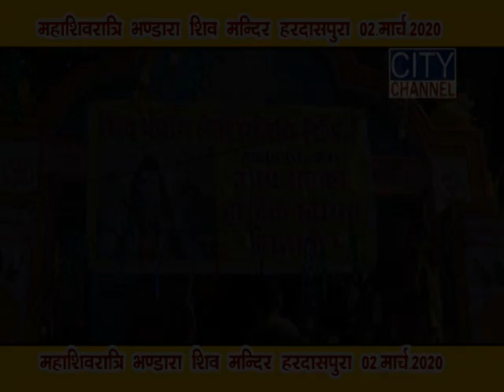Bhandra Hardaspura 2020